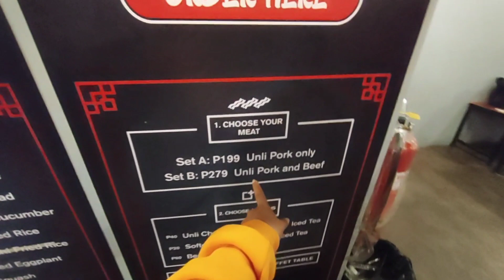AFTER GARDENING PADESPIDIDA BAGO BUMALIK NG OMAN FIRST TIME SAMGYUP 😅 | joanapot vlogs